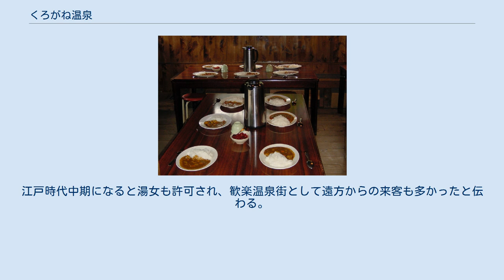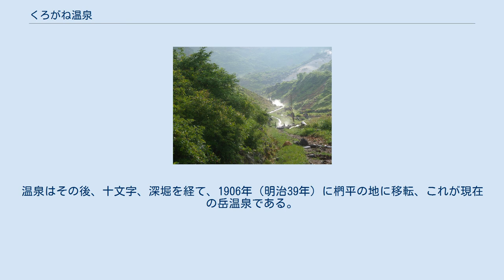くろがね温泉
くろがね温泉（くろがねおんせん）は、福島県二本松市（旧国陸奥国、明治以降は岩代国）の長坂国有林内にある温泉。
標高1,400 mの山中に位置し、登山道でのみ到達できる。
 安達太良山系の鉄山（くろがねやま）の中腹にある「くろがね小屋」に併設された温泉のため、自然発生的に「くろがね温泉」の名称になった。
 岳温泉・奥岳温泉の源泉であり、奥岳温泉からの登山道の脇には引湯用の樋が設置されている。
小屋のすぐ奥の源泉地帯は、火山ガスの危険があるため1998年（平成10年）以降立入禁止になっている。
1997年（平成9年）に発生した死亡事故に伴う措置である。
 山小屋の一軒宿「くろがね小屋」が存在する。
温泉街はない。
露天風呂はなく、男女別の内湯のみ。
 くろがね小屋の夕食 福島県の外郭団体である福島県観光開発公社が経営。
積雪の多い山域に立地するが通年営業である。
安達太良山登山の途中での宿泊または立ち寄り入浴で利用される。
宿泊の場合は基本的に予約が必要。
温泉宿ではなく山小屋なので、部屋は相部屋である。
 自家発電の山小屋のため21時以降は消灯となる。
消灯後は石油ランプが常夜灯となる。
歴代の管理人が引き継いできたカレーライスが夕食で提供されるが、昼食時は仕込みのためメニューに出ない。
 湯日温泉跡、岳温泉湧出元 山小屋の開業は1953年（昭和28年）であるが、現在の山小屋の建物に改築されたのは1963年（昭和38年）である。
開業当初から温泉を引湯していた。
 くろがね小屋周辺では既に平安時代までには温泉が発見されていたといわれている。
江戸時代には二本松藩主・丹羽氏によって一帯が温泉街として整備され、湯日温泉と呼ばれて大いに賑わい、番所や藩主の御殿も建てられた。
江戸時代中期になると湯女も許可され、歓楽温泉街として遠方からの来客も多かったと伝わる。
しかし、1824年（文政7年）、豪雨や台風の影響で鉄山の一角が崩壊し、その土石流が温泉街を直撃、湯元人や湯治客など63人が死亡する大惨事となり、温泉街は壊滅してしまった。
現在立ち入り禁止となっているくろがね小屋-馬の背の登山ルート沿いの源泉地帯が湯日温泉街の中核部分で、現在も当時の名残が少なからず残っている。
温泉はその後、十文字、深堀を経て、1906年（明治39年）に椚平の地に移転、これが現在の岳温泉である。
 くろがね温泉・くろがね小屋。
後方は立入禁止の源泉地帯